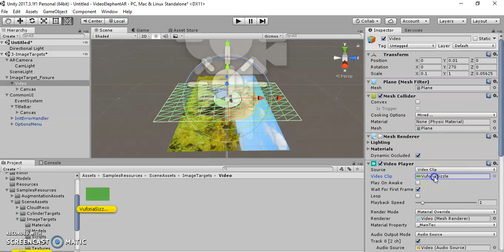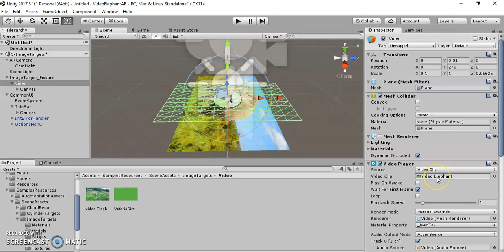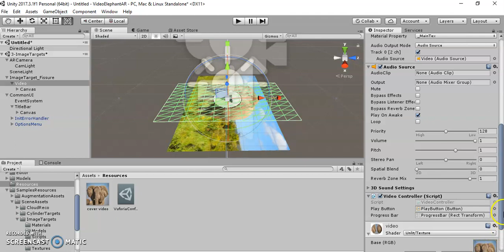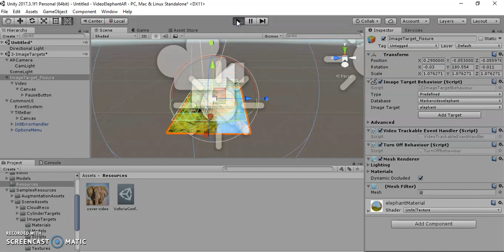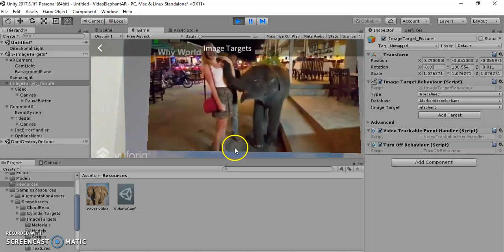Tutorial Augmented Reality_Unity 2017_Menghasilkan video AR(part 2)